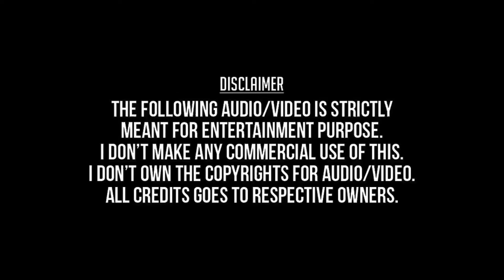Un Manasula Paatu than (Remastered) - Pandi Naatu Thangam - Mano, K.S.Chithra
உன் மனசுல பாட்டு தான் - பாண்டி நாட்டுத் தங்கம் - மனோ, கே.எஸ்.சித்ரா